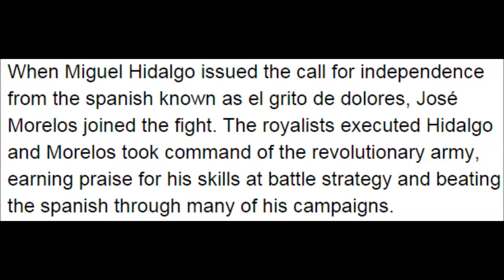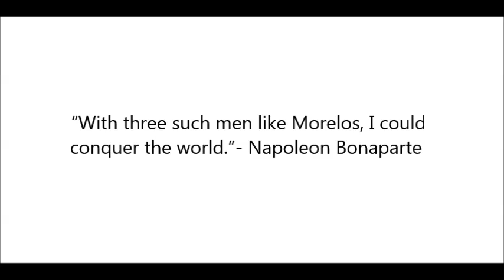Jose Maria Morelos y Pavon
A history short on the Mexican independence hero, Jose Morelos.

1. "José María Morelos Facts." Biography. N.p., n.d. Web. 01 June 2017.

2.The Editors of Encyclopædia Britannica. "Jose Maria Morelos." Encyclopædia Britannica. Encyclopædia Britannica, Inc., n.d. Web. 01 June 2017.